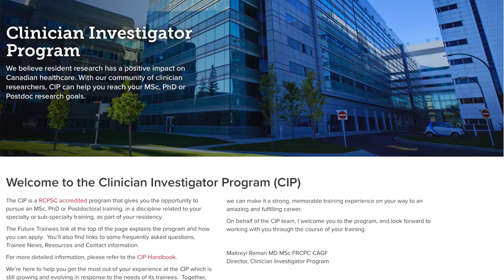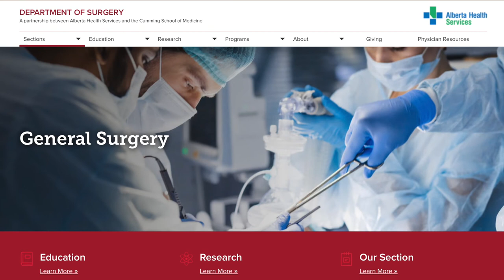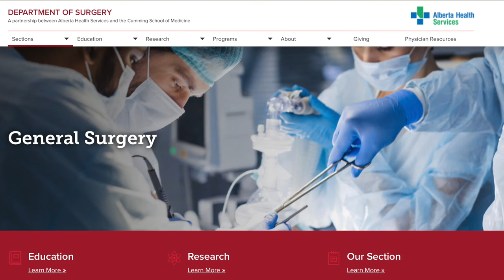General Surgery Residency at the University of Calgary Cumming School of Medicine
We are active in educating and training the general surgeons of the future. The Calgary General Surgery Residency program takes on four residents each year. We also offer specialist training fellowships and actively contribute to the University of Calgary undergraduate medical education programs. ​​​​​​